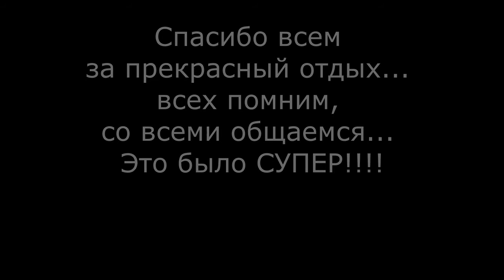Отдых в Турции Сергея и Тамары, отель RHEME BEACH HOTEL. Фаер Шоу. Октябрь 2016г. Часть 8/2 -я.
В данном видео, мои друзья отдыхали в Турции в отеле RHEME BEACH HOTEL 4* Алания.  В данном видео увидите фаер шоу от аниматоров.  Это 8/2-я часть их приключений). Смотрим)